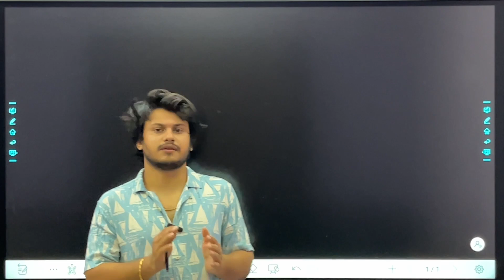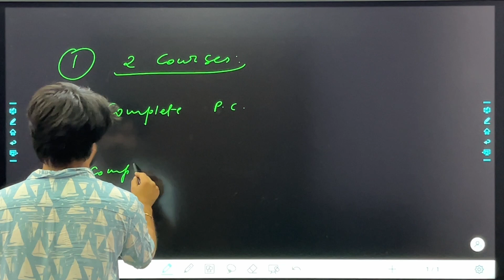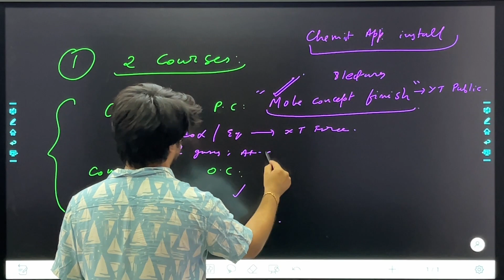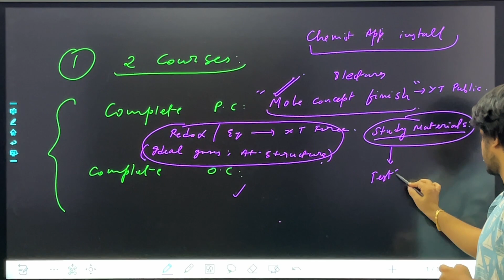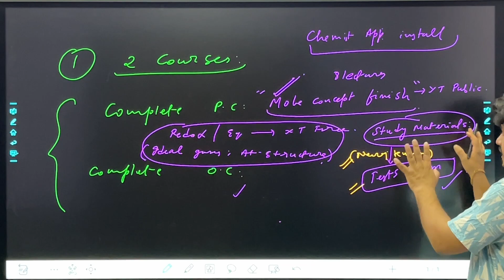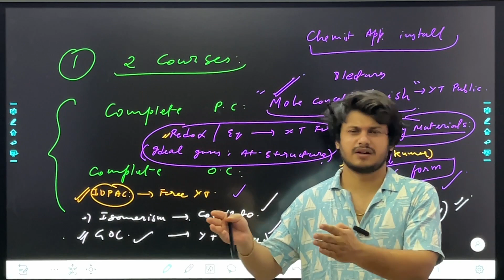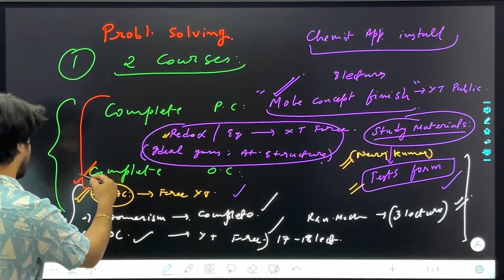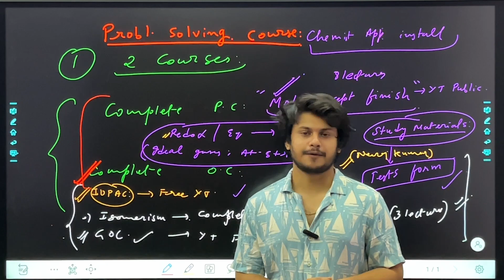How to score 100+ in Jee advanced Chemistry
USE ORZ CODE AS " KNJTG"